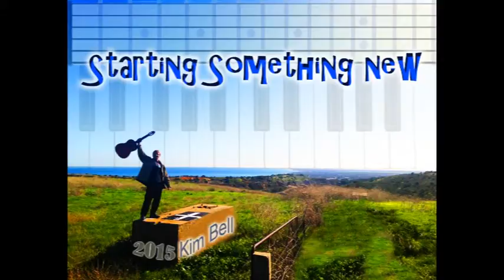Kim Bell - On The Green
From the album, Starting Something New.

By Kim Bell
2015